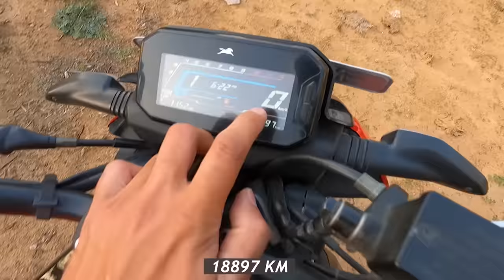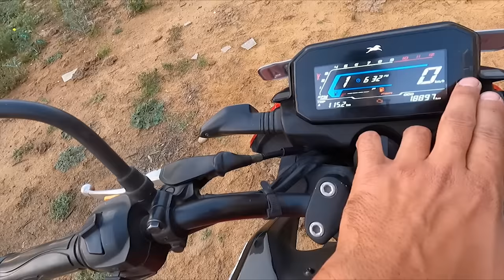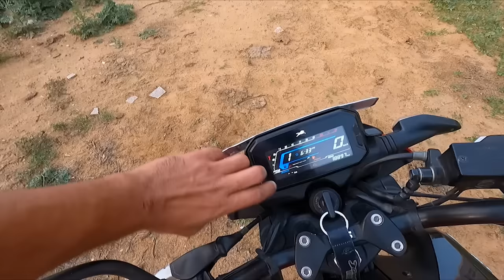1.6 Years Experience of my Raider 125 || TVS Raider Ownership Review